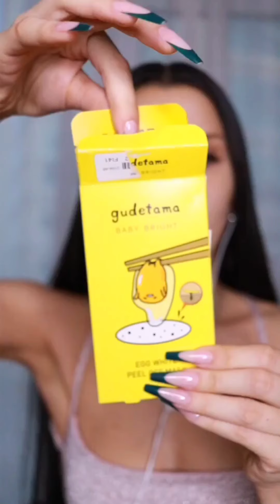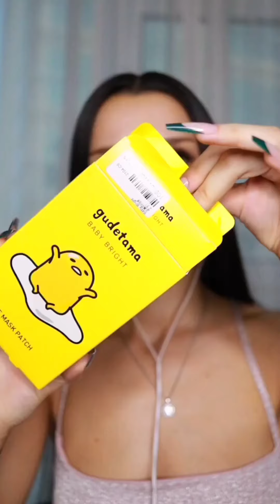(skincare) tiktok asmr makeup 🍓🍓🍥 asmr beauty mask 🍒🍓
skincare tiktok ❤🍒

ILOVE 🍡🍥🍭